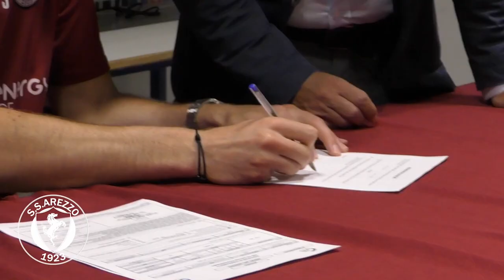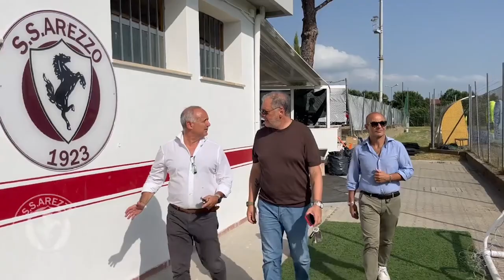Arezzo, Kozak. Le prime parole dell'attaccante in amaranto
Kozak fissa l'obiettivo: "Pronto per l'esordio. Arezzo scelta azzeccata"